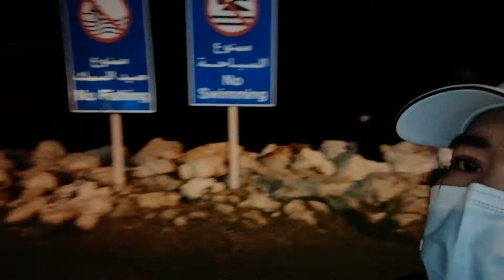Gala-gala ilonggo team